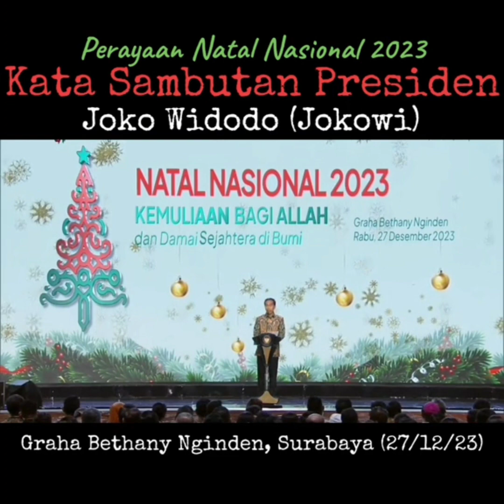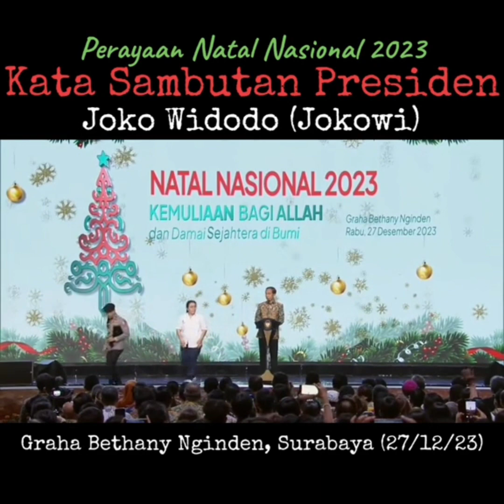Sambutan Presiden Joko Widodo (Jokowi) pada Perayaan Natal Nasional 2023 di Surabaya (27/12/23)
Kata Sambutan Presiden Joko Widodo (Jokowi) pada Perayaan Natal Nasional 2023 di Surabaya (27/12/23)